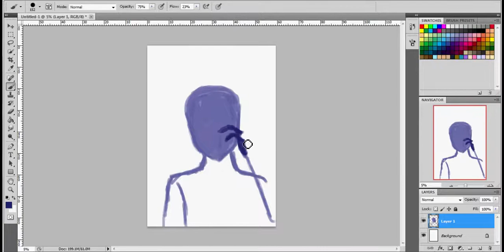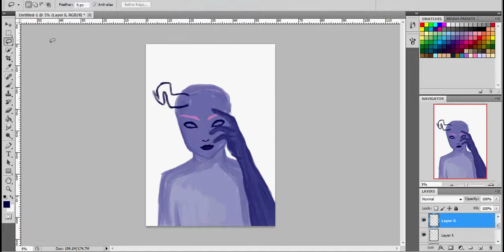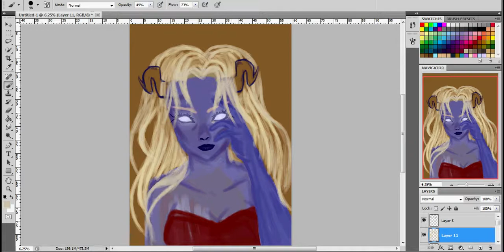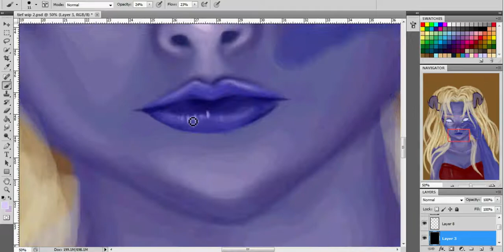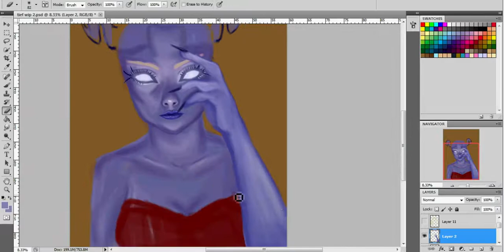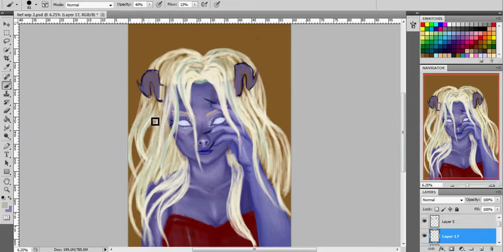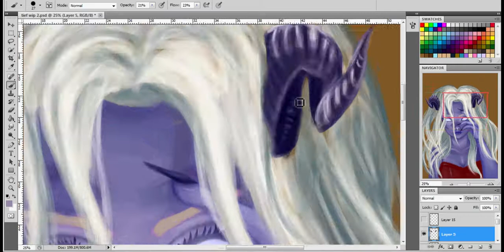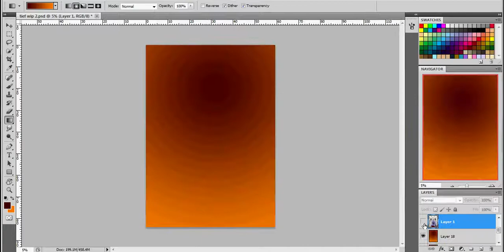Digital Speed Painting Halloween Edition "Welcome to Hell"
I'm like a week late but this is my Halloween video. I'm very happy with how this turned out too

If you like what I do, you can check out my art page on Facebook

all music credits are as follows